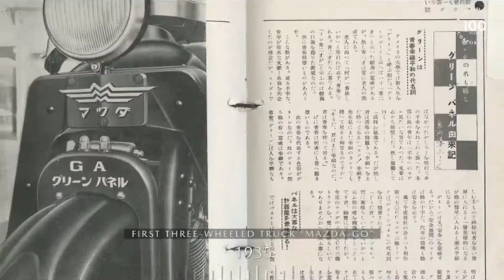BUON COMPLEANNO MAZDA – 100 ANNI IN UN MINUTO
Mazda Motor Corporation festeggia il suo primo secolo di attività, durante il quale si è trasformata da azienda produttrice di Sughero in una innovativa casa automobilistica globale. Lungo questo percorso la casa di Hiroshima si è caratterizzata per il coraggio di mettere in discussione le consuetudini e percorrere nuove strade nella tecnologia e nel design. Nel 1961 l’azienda firmò un accordo di licenza con la casa automobilistica tedesca NSU per sviluppare e produrre i suoi nuovi motori rotativi Wankel compatti e leggeri. Gli ingegneri in Giappone avevano quindi realizzato ciò che molti ritenevano impossibile. Nel 1991 Mazda è stato il primo marchio asiatico a vincere Le Mans, inoltre ha lanciato sul mercato il motore rotativo sull’iconica Cosmo Sport 110S, ha creato la roadster a due posti di maggior successo al mondo, la Mazda MX-5, venduta in oltre un milione di esemplari dal suo debutto, e nel 1989 e ha introdotto il primo motore a benzina con accensione per compressione, lo Skyactiv-X.